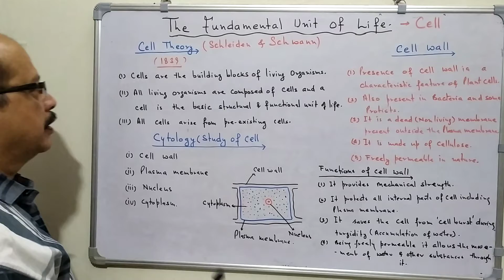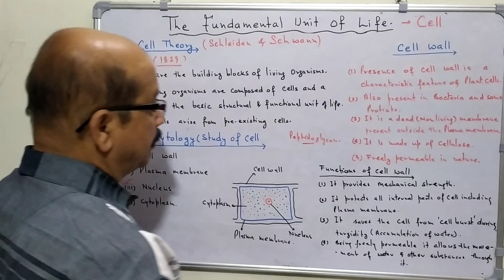Cell Wall for- Class9 By- Atul Kumar Shukla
This video provides brief knowledge about cell theory and cell wall occurrence and functions.